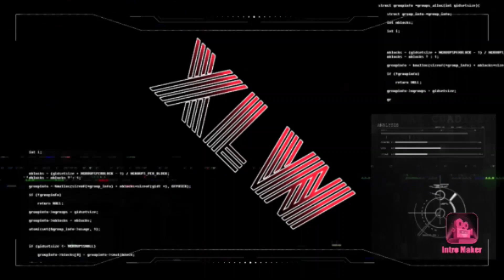WWE Championship match Bobby Lashley vs. Drew McIntyre inside Hell in a Cell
Drew McIntyre will have one final opportunity to dethrone The All Mighty WWE Champion Bobby Lashley with this battle coming inside the unforgiving Hell in a Cell. MVP raised the stakes by declaring it would be the challenger's final opportunity to dethrone The All Mighty Champion. these two warriors need to go to Hell and back to walk out of the Devil’s Playground as champ.